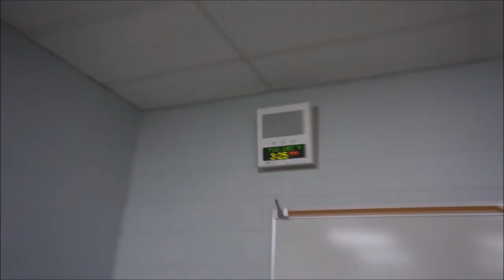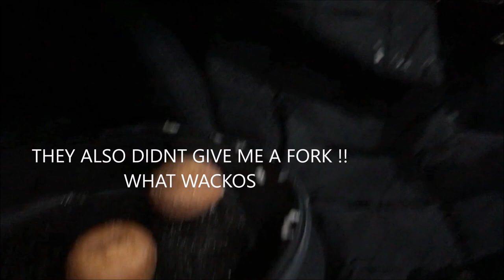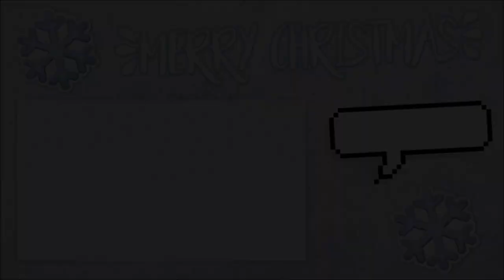WE TOOK A LAST MINUTE ROAD TRIP! [Vlogmas Day 4]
In this video you get to come along for our basketball road trip with all my friends! Hope you enjoy getting to see all these new faces and a vlog like no other;) enjoyyy

➳Some of my favorite Youtubers: MyLifeAsEva, Bethany Mota, MissRemiAshten, Niki and Gabi, Adelaine Morin, Aspyn Ovard, Marla Catherine, Emma Chamberlain, Tana Mongeau, CloeCouture, Lele Pons, Olivia Jade, Hannah Meloche, Ellie Thumann and AlishaMarie. Make sure to check them out:))